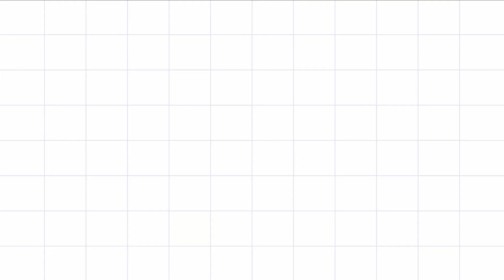It's finished!!! MINECRAFT Let's Play / Building a giant pig from wool / Time lapse game play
Hi Guys!

That's right! My giant pig is finished in Minecraft. Wow, was that an adventure?! Hope you enjoy this video because I am super proud of it!